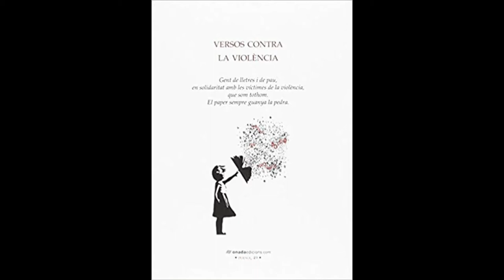Adrià Targa. Versos contra la violència a Tarragona.